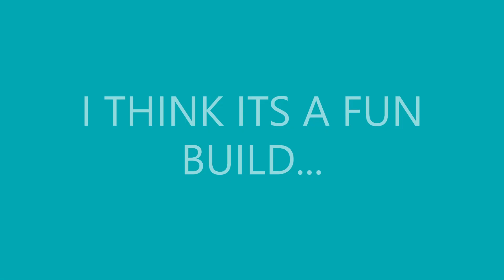THE DIVISION 2 - NEW DIAMONDBACK EXOTIC RIFLE DZ GAMEPLAY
Trying it out in the DZ, I am on my rifle build,  you can get a glimps of the build at the end of the video.